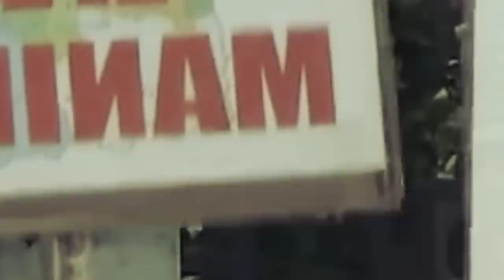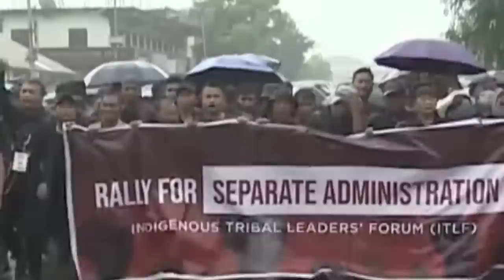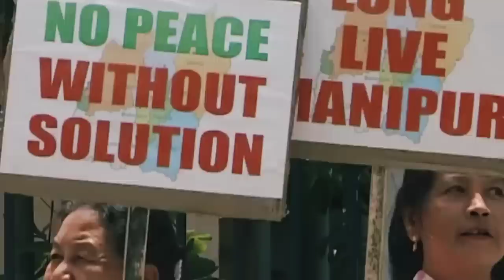khanglad ki meitei ia ki kuki manipur